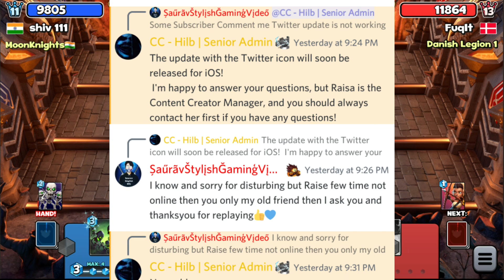Top 10 Best Skeleton Deck Player of India 🇮🇳 | Castle Crush | Saurav Stylish Gaming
Hi Gamers! I'm Saurav Content Creator of Castle Crush since Feb 2018

In this video I'm explaining about best skeleton deck player of India 🇮🇳

And also I'm sharing SkullQueen Troops and his deck gameplay

So I hope this video is more interesting for You and I hope You like my Video 👍

About Castle Crush!

RPG? RTS? Castle Crush is a unique strategy game. Legendary monsters. Magic arena. Epic duels. Multiplayer/PvP. Choose your tactics, jump on board, and battle against your opponents in the best card & strategy game!

Duel players from all around the world in this fun real-time strategy game! Collect and upgrade 40+ troops and spells: from the lovely Dryad to the tremendous Dragon! Play now, for free!

Choose your strategy and lead your army to victory in the epic battle! Build a strong deck and crush your enemy's castle deploying your troops! Earn trophies and climb the global ranking! Clash with the enemy clans and defend your army! Open your chests to discover and unlock new powerful warriors, monsters, and spells! Will you get one of the magic legendary cards? Define your strategy and choose your warriors carefully. Archers to kill from a distance? A Royale Golem to break through the defense? Or a heal spell to give a boost to your troops?

Your decision will make the difference between victory and defeat!

FEATURES
+ Clash with other players in epic duels & battles
+ Collect new powerful troops and monsters
+ Destroy opponent’s castles to unlock new cards
+ Progress through multiple levels all the way to the top
+ Learn different battle tactics & strategy and become the ultimate champion
+ Free daily cards
+ Open epic magical chests
+ Earn trophies
+ Join legendary clans
+ Fun, intuitive mechanics
+ Real-time epic battle games
+ Duel for free

Get into the arena and clash against other players on epic duels! The combat may be hard, prepare your strategy to win this PvP battle game!

A great multiplayer strategy game! Join now this epic battle game and have fun in the clash against your enemies! Duel online with your friends and be one of the lords of mobile battles!